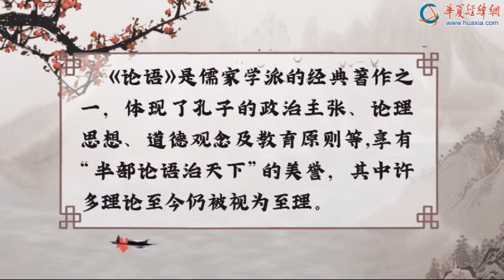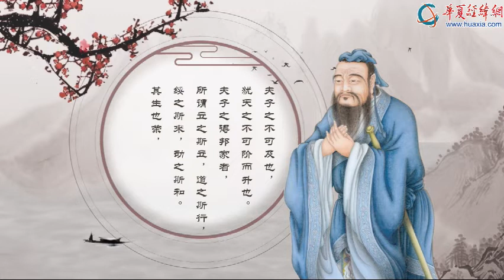“莉”解國學——《論語》子張篇第二十五章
【“莉”解國學——《論語》子張篇第二十五章】此章是子貢批評別人貶低孔子而抬高自己的問答錄。子貢衷心地敬慕愛戴孔子，在為孔子所作的辯護中，將孔子比作上天，活著時充滿榮光，死後令人懷念，別人是不可企及的。中華文化